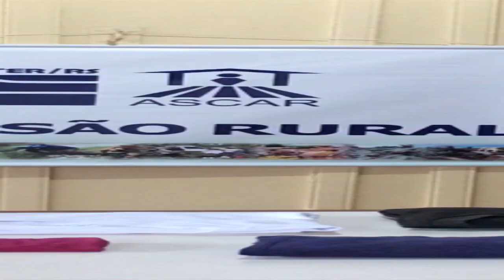Como organizar as roupas no armário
Confira as dicas da extensionista da Emater/ RS-Ascar, Sandra Manteze,  para organizar melhor as roupas da família.